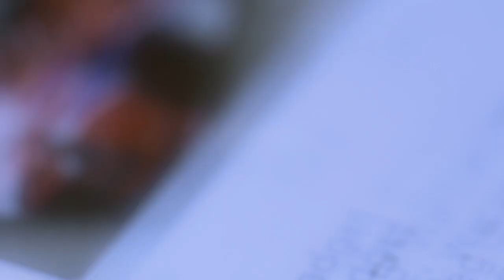UNION promo 2 "Not Alone"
This video is about UNION insta 1